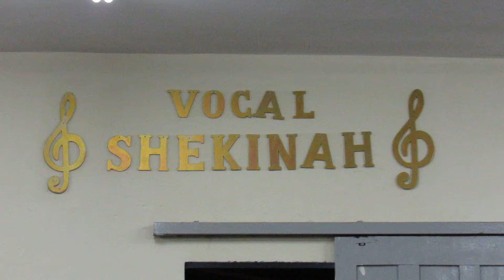Terra Prometida - Vocal Shekinah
Onde: AD Baixa da Colina I
Quando: 01/10/16
Evento: 21° aniversário do Vocal Shekinah
Regente: Gilgleice